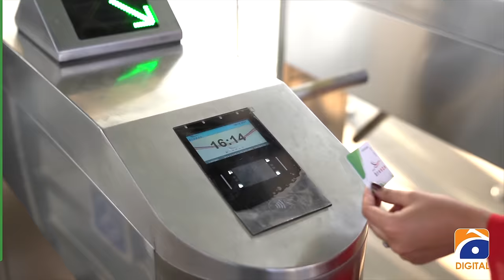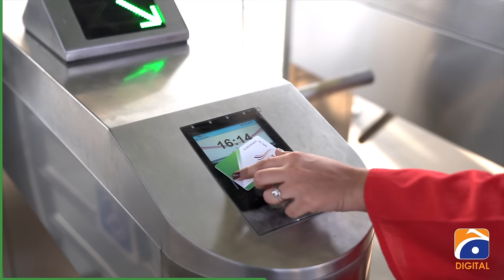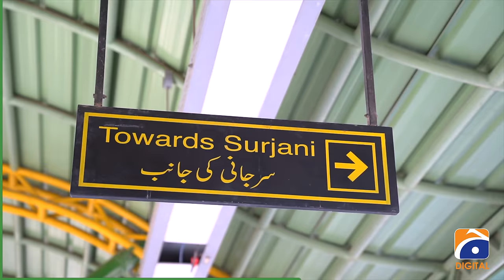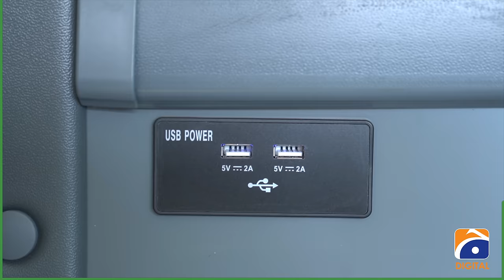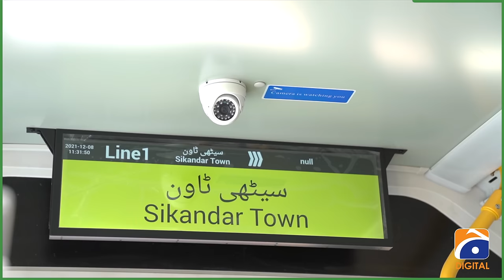Green Line Bus Review: Exclusive details on Route, Fare, Interiors and Tickets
Greatnews for Karachi | Launch of GreenLineBusService..!!